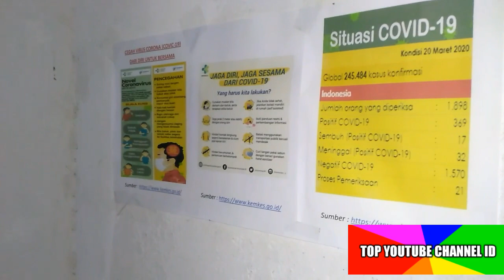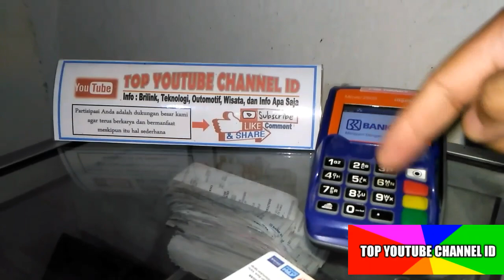Cara melayani pelanggan dimasa Pandemi Covid 19 - Agenbrilink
Tentunya dalam video ini memberikan edukasi kepada kita semua terkhusus bagi agen brilink untuk memberikan standarisi pelayanan sebagaimana membantu agar kita semua terhindar dari virus Corona atau Covid 19. Namun bukan hanya agenbrilink yang harus tau namun sebagai calon nasabah agenbrilink juga harus tau diri tentang bagimana untuk saling menjaga.
Silahkan Share semoga kita semua terhindar.
Like jika anda menyukai video ini.